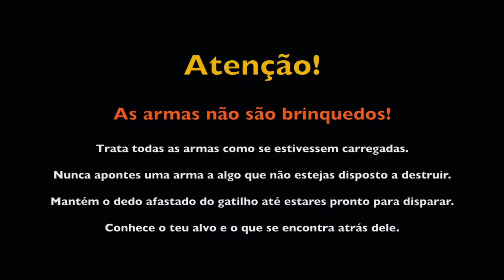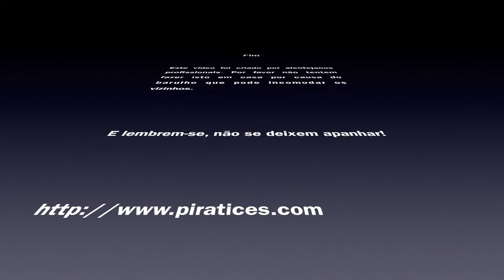Redneck fun - Cirurgias e Machados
Um dia de tiro aos pratos, complementado com percurso de tiro prático e repleto de muita diversão. O calibre 12 voltou a ter lugar na minha lista de preferências.